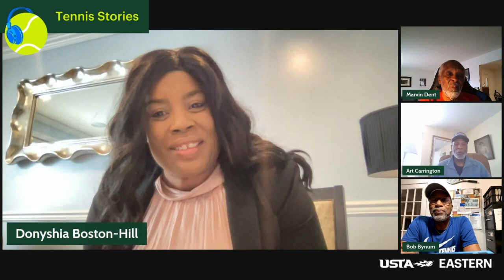Tennis Stories: Recognizing and Celebrating Black Tennis History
As Black History Month comes to a close, we held a roundtable discussion with three heavy hitters in the local Black tennis community. Art Carrington, Marvin Dent and Bob Bynum join host Donyshia Boston-Hill on this special episode of Tennis Stories. Hear about their experiences in New York and New Jersey, notably learning from legends like Althea Gibson and Sydney Llewellyn.